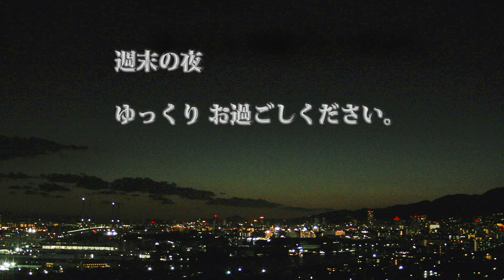きょうの夕陽 -芦屋- 2020年10月24日